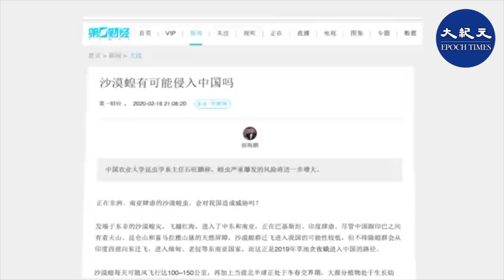(字幕) 蝗蟲災害，肆虐非洲和南亞，不排除進入中國。另外今年，「草地貪夜蛾」蟲災，有可能在中國爆發，若兩者疊加，將重創種植業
蝗蟲災害，肆虐非洲和南亞，不排除進入中國。另外今年，「草地貪夜蛾」蟲災，有可能在中國爆發，若兩者疊加，將重創種植業